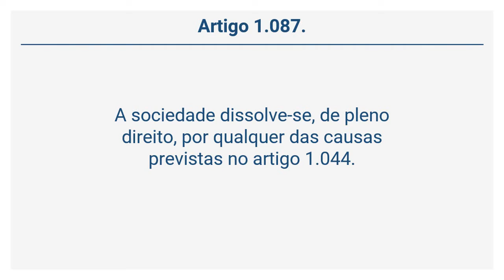Lei 10.406/02 – Código Civil - Da Dissolução (Art. 1087)